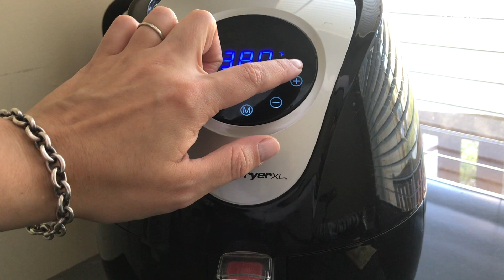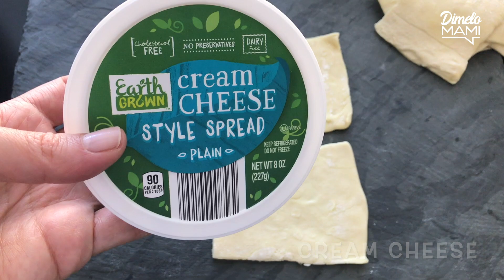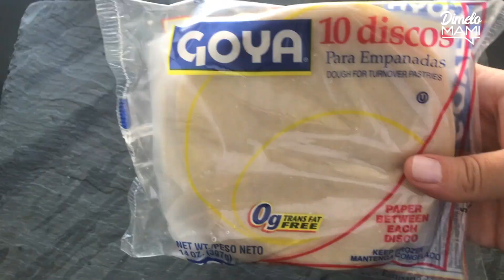AIR FRYER RECIPES // 3 PASTRY RECIPES // DIMELO MAMI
Welcome back Mami's!

I love using my air fryer! We were in the mood for pastries so I decided to make a pastry sampler.

Puff Pop Tarts
Puff pastry dough
Cherry jam (or whichever you prefer)
Cornstarch to thicken the jam up

Chocolate frosting
Yogurt

Pastelitos
Puff pastry dough
Cream cheese
Guava paste

Apple Empananadas
Empanada dough discs
Apple
Brown sugar
Almond flour
Cinnamon

THIS IS THE RING LIGHT I USE
Neewer Ring Light
LONDONTOWN USA
*Code may not be combined with any other offer*